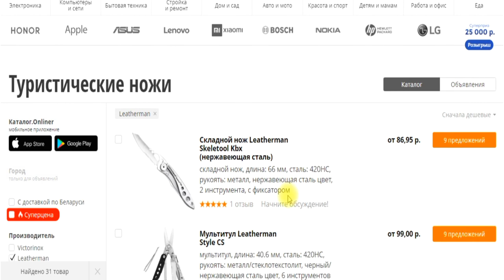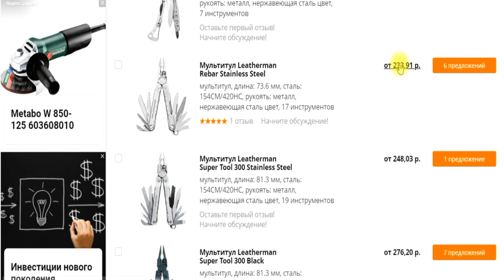Многофункциональный мультитул Makita Pgc-120040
Обзор и тест многофункционального инструмента от makita-мультитула pgc-120040.

Уважаемые друзья подписчики и те, кто случайно зашёл.Если вам понравилось то, что мы делаем, просим помочь развитию канала любыми доступными способами: подписка, ставь палец вверх, бей в колокольца, любая сумма доната повышает вашу карму на 100%. Шлите пожалуйста сюда -
любым доступным вам способом - с телефона, карты банков, вэбмани,киви,яндекс деньги. Всё исключительно для вашего удобства. Заранее большое спасибо и добра, надеюсь помогаем).